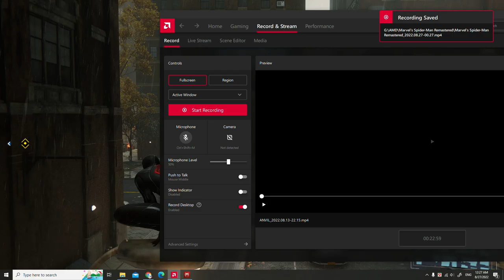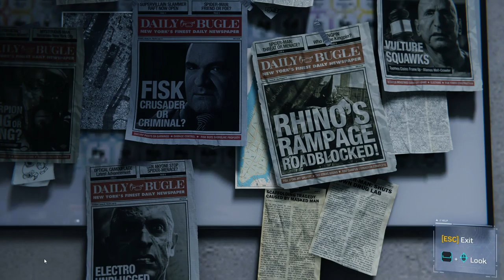SPIDER-MAN REMASTERED PC Walkthrough Gameplay Part 23- INTRO (Marvel's Spider-Man) Action Games 2022